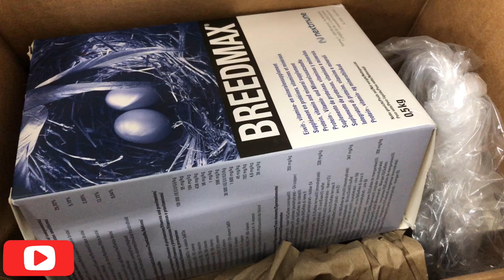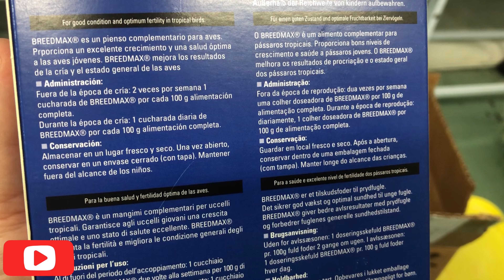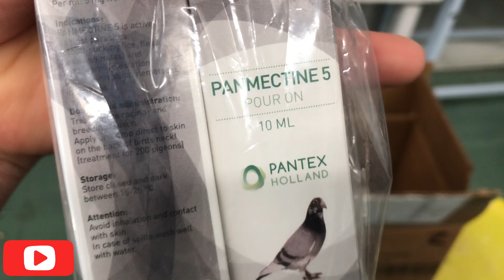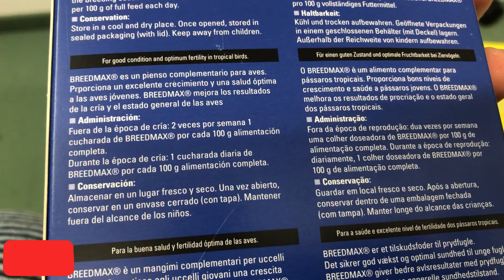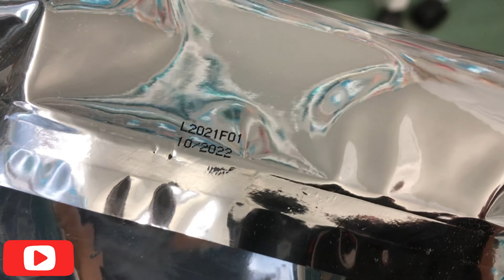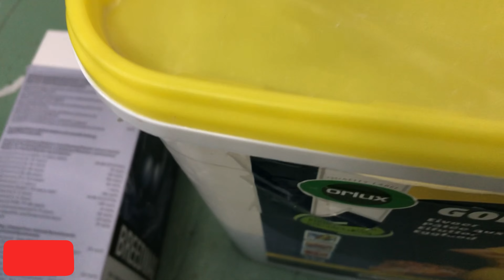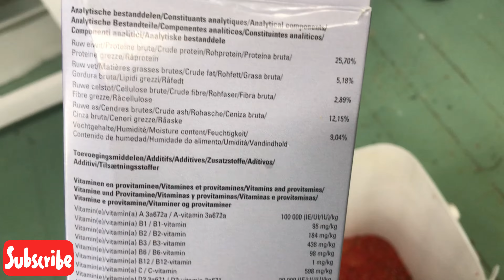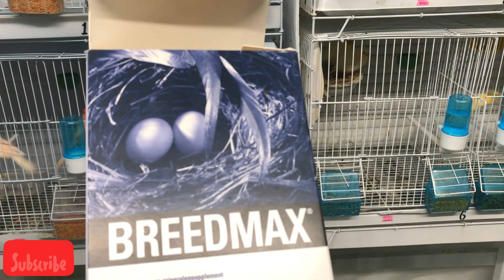Preparación de breedmax para la cría de canarios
Aquí me llegó un producto buenísimo breedmax es un producto que no podía conseguir aquí en Estados Unidos pero por fin lo conseguí y en este video les muestro como lo preparo con la pasta de cría 👍